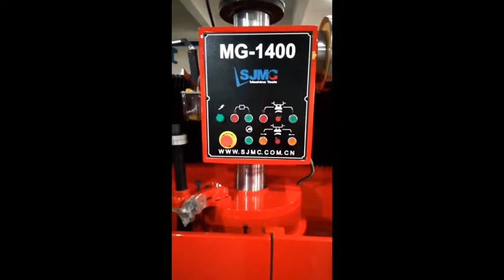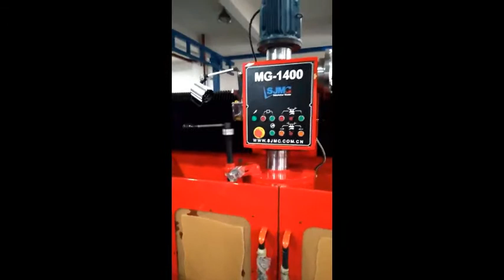MG1400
Features:
1.Spindle motor and traverse motor are controlled by Vector frequency converter with easy operation to stepless speed variation
2.ABB High performance spindle motor, High torque output smoothly without vibration
3.The top slider guideway is designed with plastic-coated guide rails, providing good vibration absorption, strong wear resistance and high precision.
4.Spindle sleeve is chrome plated and ground, with a shining and rust-proof surface, and improve the full rigidity of spindle.
5.Integrated electric control modules, No – spark contacts, with safe and reliability
6.Separated circuits of water and electric, with safe and reliability, as well as chain sleeve for protection
7.Regardless of the height of the item to be ground the machine has the same rigidity of the grinding head, always giving you the best and fastest grinding result.
8.Regardless of the height of the item to be ground the grinding process always takes place below eye height and easily in sight and reach of the operator
9.The MG-1400 design makes the machine take up 30~35% less space than other surface grinding machines with the same capacity.
10.The Machine body is Resin sand casting, tensile strength ≥ 250N/mm.        Hardness is HB190~240.
11.Manual scraping guideway
a.straightness accuracy: 0.0015 mm / 300 mm
b.surface roughness: Ra.0.8
12.Manual scraping work table
a.straightness accuracy: 0.005 mm / 300 mm
b.flatness: 0.005 mm / 300 mm
c.surface roughness: Ra. 0.8
13.Transmission parts: Taiwan ABBA Ball screw  Accuracy class C7
14.Spindle Bearing: NSK Angular contact bearing  Accuracy class P4